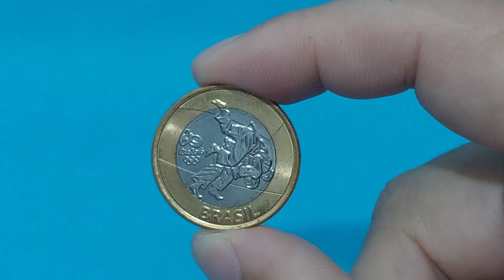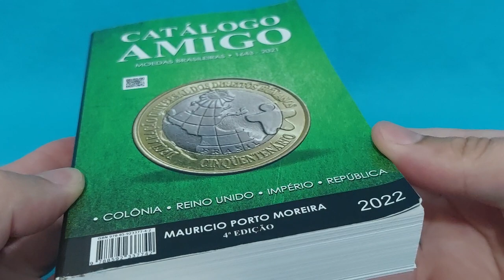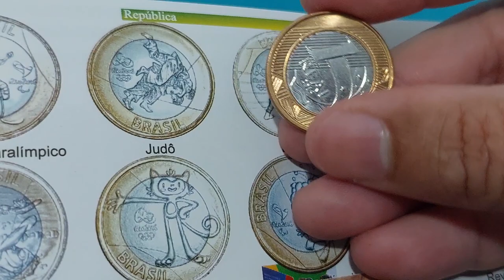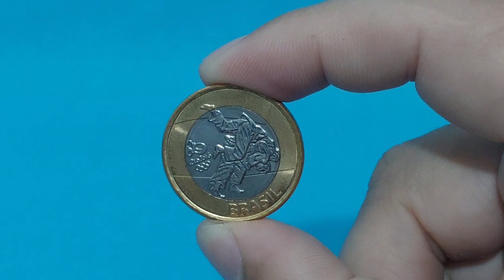MOEDA 1 REAL JUDÔ - QUANTO VALE - VALOR 2022 - VOCÊ TEM UMA ?